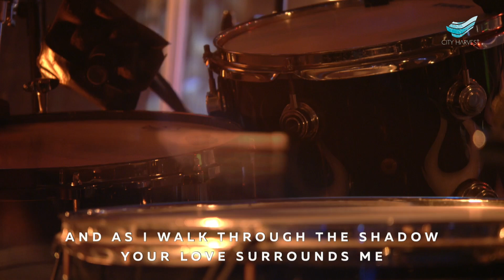CityWorship: Battle Belongs // Schumann Tong@City Harvest Church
BATTLE BELONGS
* Song Leader: Schumann Tong
* Authors: Jack Mooring | Leeland Mooring